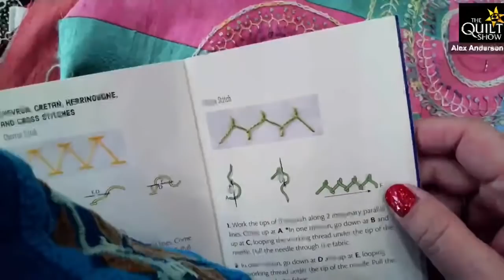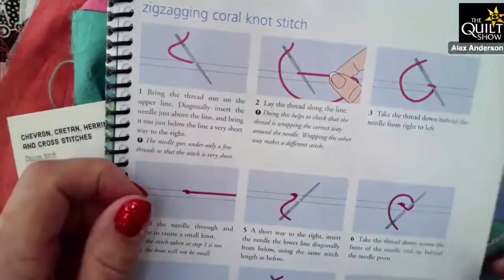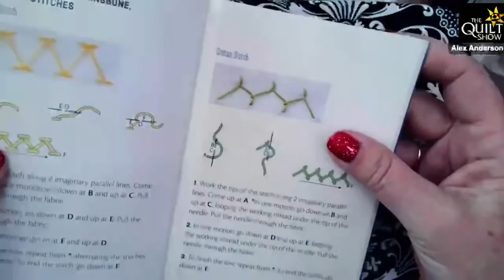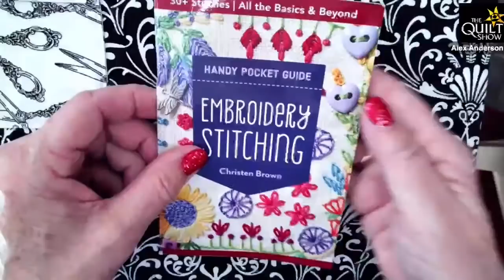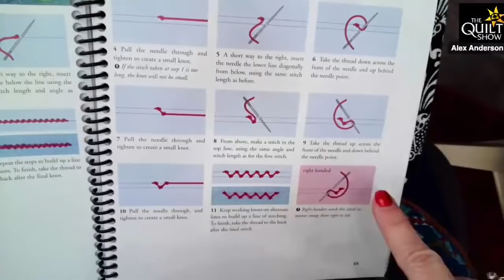Alex Anderson LIVE - Embroidery Class #9 - The ZigZag Coral Stitch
This class is a celebration of Stitches, Hand work, and Mindfulness. In this video Alex shows the ZigZag Coral Stitch (and maybe even more). We have a great close up camera so you can see exactly how to do it.